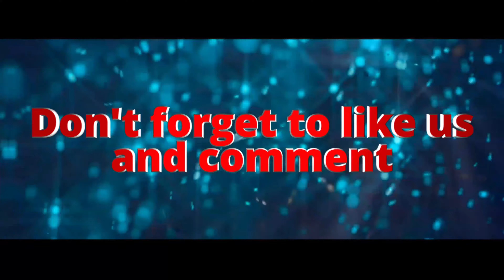Do not play Fortnite. Trucking Ep.83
In this episode I argue why playing the fortnite video game is bad for you.  Also Snow storm is Virginia, and cancelled loads.